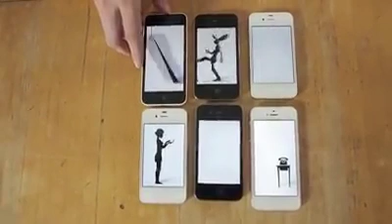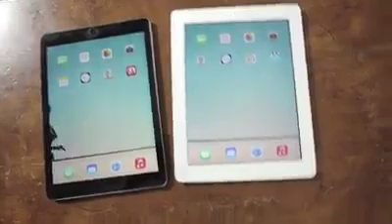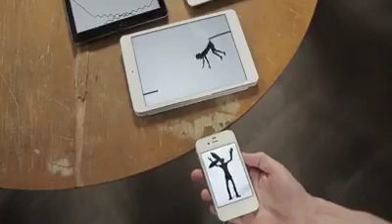Advance Future Technology featured video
I want to welcome all of you my dear viewers to my channell and thanks to all of you for supporting me, i just have a little bit request to all my friends, agr apko videos achi lagen to videos ko like zarur karen or sath hi comment box mai apni raye dein, or jate jate mere channel ko zarur subscribe karen or sath bell k icon ko bhi press karden ta k meri aney wali videos sab se pehley ap tak phnchen, shukria!